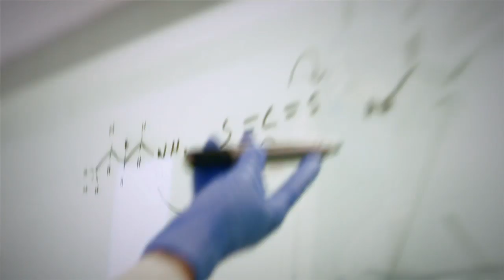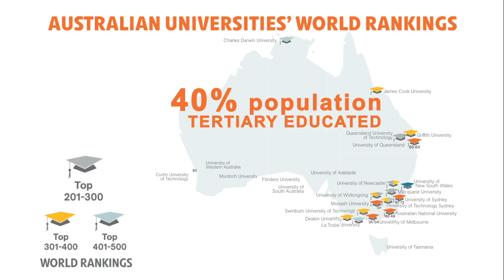Department of Foreign Affairs and Trade & Investment - Ministers Address 2014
A message from the Australian Ministers for Foreign Affairs and Trade & Investment, Hon. Julie Bishop MP and Minister Andrew Robb AO MP highlighting the Australian Government's foreign and trade priorities.